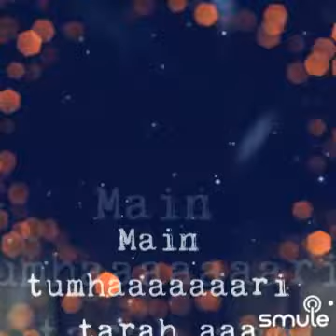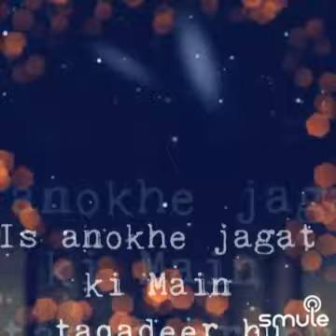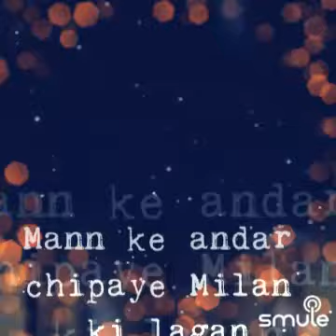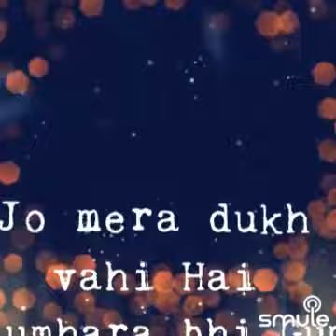Jaane Walon Zara Mud ke dekho Mujhe | Movie - Dosti(1964) | Singer - Mohammed Rafi 💔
Jaane walon zara mud ke dekho mujhe